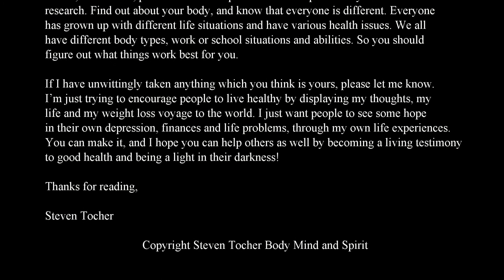WEEK 34: A Peaceful Rest (Season 1 Episode 75)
Season 1 Episode 75: WEEK 34 A Peaceful Rest Week

Steven Tocher